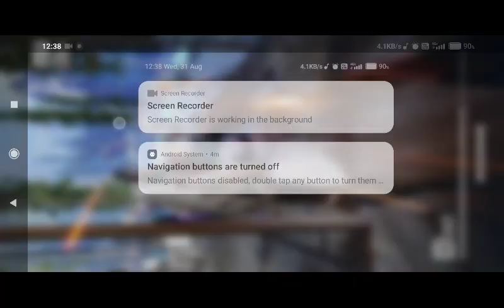One of The best shorts in Sniper training game....... watch till the end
video link

Today I am streaming bgmi. Other popular games:
PUBG Mobile
Garena Free Fire
Among Us
Call of Duty Mobile
Fall Guys
Fortnite
Roblox
Minecraft

subscribe and like for more video's#ultrabeast bgmiindia squardrush rankpush pubgindia tacazpubg mobilesolo squad pubg mobile1 vs 4 pubg mobilebest solo squad pubg mobilepandabiubiulevinhocoffinpubgm tips and trickspubgm hackerbgmi livehighest kills pubgmgameplaybgmi updatebattlegrounds mobile indiabgmi new updatebgmi 2.1 update
@ÚLTRA〆BEASTsoul,scout,apex legends mobile,squad,pmwi,s8ul,pubg live 10 close range tips and tricks, pubg close range tips, pubg close range fight tips, pubg close range lag fix, pubg close range drills, bgmi new update, bgmi full gameplay, bgmi pro, bgmi common mistakes, bgmi game improvement, close range tips and tricks pubg mobile, close range fight tips and tricks pubg mobile rolex
pubgrolex
rolexdailogue